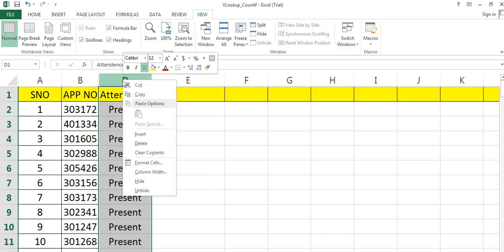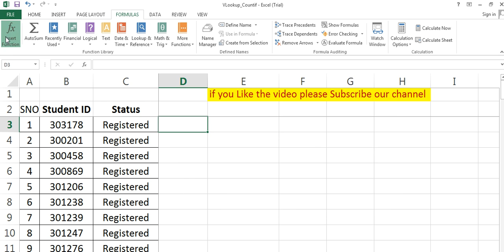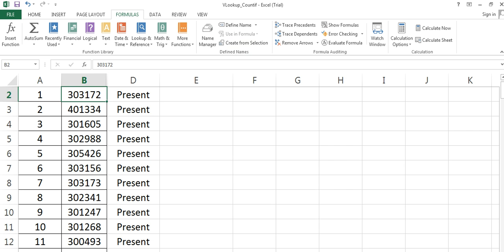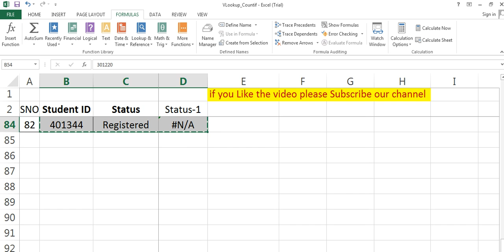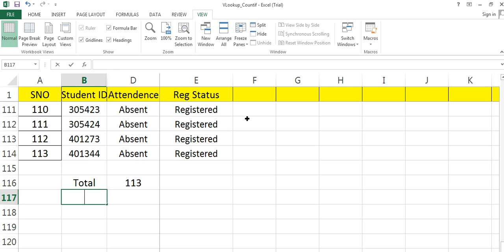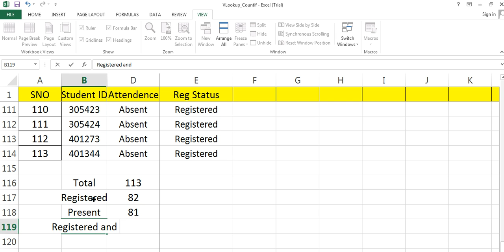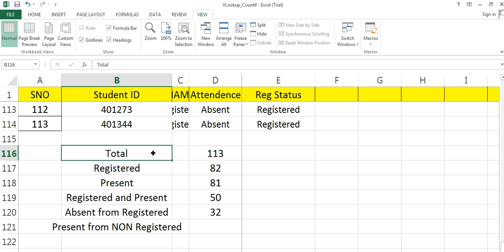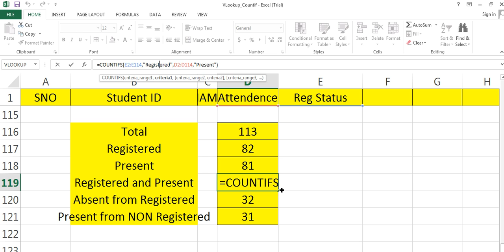How to use Vlookup and Countif() Function in MS EXCEL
This easy to use tutorial deal with using Vlookup and Countif, MS Excel Function.
Dear  friends

★☆★ This  YouTube channel is the place to be for all MS Excel related concept with technical know how. You can also find videos about advance Excel in this channel.

If you found this video to be valuable, LIKE IT. If you think other’s will also benefit do SHARE it. Add it to your playlist if you want to watch it later.